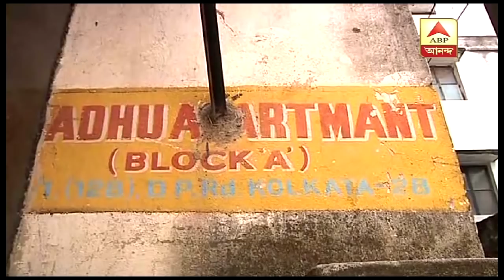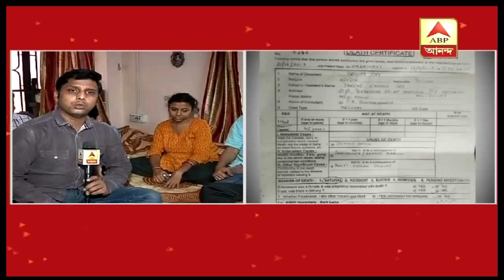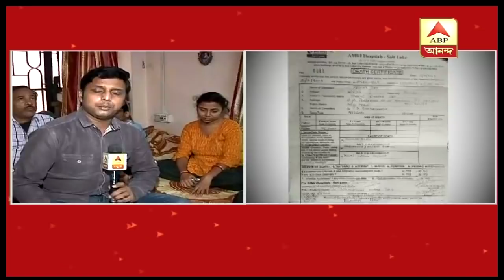Salt lLake: 45-year-old teacher latest dengue victim